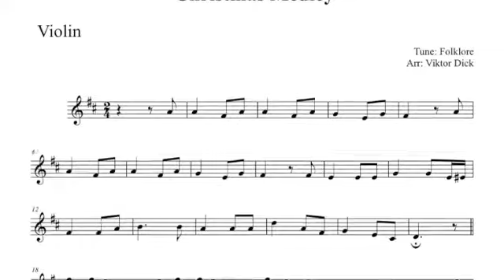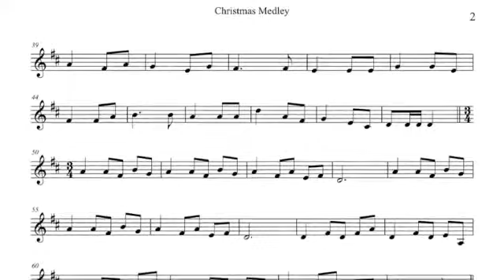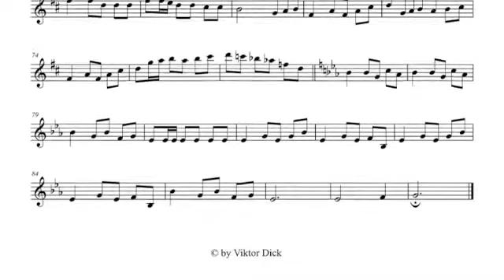Christmas Medley Violin PlayAlong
3. MP3
4. eBook

Violin PlayAlong
Christmas Medley
Ihr Kinderlein kommet & Kommet ihr Hirten

Ihr Kinderlein kommet
Words: Christoph von Schmid 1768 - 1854
Tune:  Johann Abraham Peter Schulz 1790

1. Ihr Kinderlein, kommet, o kommet doch all’
Zur Krippe her kommet in Betlehems Stall
und seht, was in dieser hochheiligen Nacht
der Vater im Himmel für Freude uns macht

2. O seht in der Krippe, im nächtlichen Stall
seht hier bei des Lichtleins hellglänzendem Strahl
den lieblichen Knaben, das himmlische Kind
viel schöner und holder, als Engelein sind

3. O betet: Du liebes, Du göttliches Kind
was leidest Du alles für unsere Sünd’
Ach hier in der Krippe schon Armut und Not
am Kreuze dort gar noch den bitteren Tod

4. Was geben wir Kinder, was schenken wir Dir
du Bestes und Liebstes der Kinder, dafür
Nichts willst Du von Schätzen und Freuden der Welt
ein Herz nur voll Unschuld allein Dir gefällt

5. So nimm unsre Herzen zum Opfer denn hin
wir geben sie gerne mit fröhlichem Sinn
und mache sie heilig und selig wie Dein’s
und mach sie auf ewig mit Deinem nur eins

Kommet ihr Hirten
Words: Carl Riedel 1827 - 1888
Tune: Folklore

1. Kommet, ihr Hirten, ihr Männer und Fraun
Kommet, das liebliche Kindlein zu schaun
Christus, der Herr, ist heute geboren
Den Gott zum Heiland euch hat erkoren
Fürchtet euch nicht

2. Lasset uns sehen in Bethlehems Stall
Was uns verheißen der himmlische Schall
Was wir dort finden, lasset uns künden
Lasset uns preisen in frommen Weisen
Halleluja

3. Wahrlich, die Engel verkündigen heut
Bethlehems Hirtenvolk gar große Freud
Nun soll es werden Friede auf Erden
Den Menschen allen ein Wohlgefallen
Ehre sei Gott